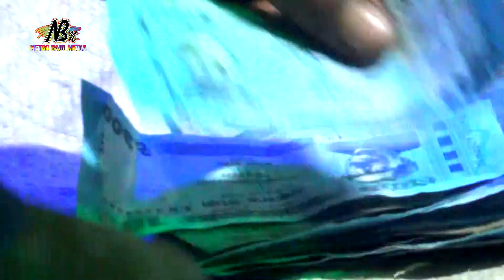সাইফুল ইসলামের কথা শুনে দর্শক হাসতে হাসতে প্রায় পাগল ।বাউল গান ২০২১।বিচ্ছেদ গান | New baul song 2021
প্রিয় সুর পাগল ভাই ও বন্ধুরা, আমাদের এই চ্যানেলের গান গুলো যদি আপনার ভাল লাগে, তাহলে “NETRO BAUL MEDIA” চ্যনেল কে সাবস্কাইব করে বন্ধু হয়ে আমাদের পাশে থাকুন। ভাল লাগা ভিডিও গুলো বন্ধুদের শেয়ার করুন, এবং কমেন্ড করে আপনার মতামত জানিয়ে দিন , ধন্যবাদ ।

Directior : Shahid alom
Language : Bengali
Label : Netro Baul Media
Camera : NH Nayeem
Edit : Shahid Alom

Dear Sur Crazy Brothers and Friends, if you like the songs on our channel, subscribe to the "NETRO BAUL MEDIA" channel and stay tuned, share the videos you like with your friends, and give your opinion by commenting, Thanks.

কিছু কথা আমাদের
আবহমান বাংলা ফোক গান্, লোকগান, ভাটিয়ালী গান, মানুষের হৃদয়ে ঠাই পায়। মানুষের হৃদয় ছুয়ে যাওয়া সে সকল বাউল গান, ফোকগান, ভাটিয়ালী ,মুরশীদি ,মারফতি,বিচ্ছেদ,লোকগীতি,জারী,সারী ,পালাগান , ইউটিউবের মাধ্যমে আপনাদের নাগালে পৌছে দেওয়াই আমাদের কাজ ।দেশের বিভিন্ন অঞ্চলের স্বনামধন্য কন্ঠশিল্পীদের পাশাপাশি নতুন প্রতিভাবান কন্ঠযোদ্ধারাও আমাদের এ যাত্রায় সঙ্গী।আবহমান বাংলার মুঠোসুরের সাথে মিশে থাকতে চায় এবং চাই আপনাদের সহযোগিতা। চ্যানেলটি সাবস্কাইব করে আমাদের নিয়মিত দর্শক হোন। ভাললাগা গানগুলো শেয়ার করে বন্ধুদের দেখার সুযোগ করে দিন।

যে খানেই বাউল গান, সেই খানেই থাকবে আপনাদের এই চ্যানেল, আমরা  চাই আপনাদের কে কিছু ভাল ভাল গান শুনাতে, যে গান গুলো  শুনে মানুষের মনের খোরাক মিলে |

I will Show you Update People.
So Watch the video and enjoy the Entertainment .
If you have good videos on our channel .
Then of course our channel
.Yes, do not forget to tell to comment.